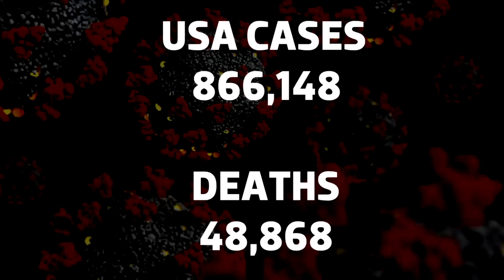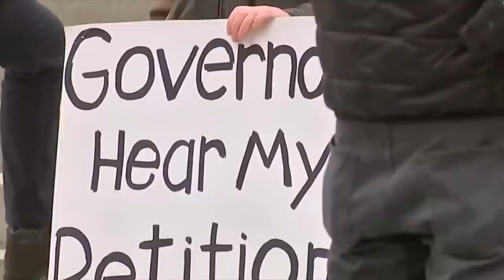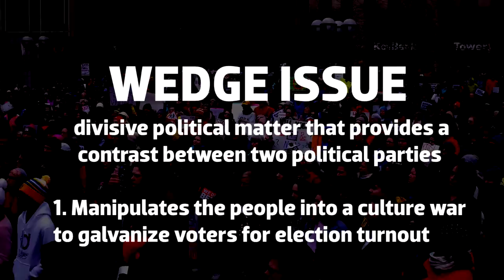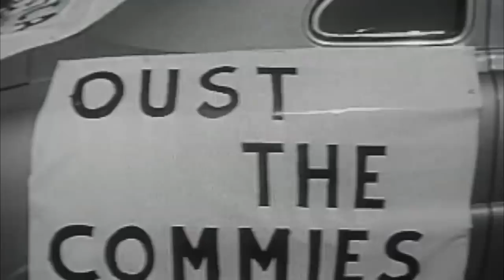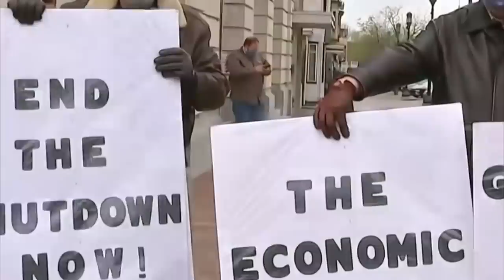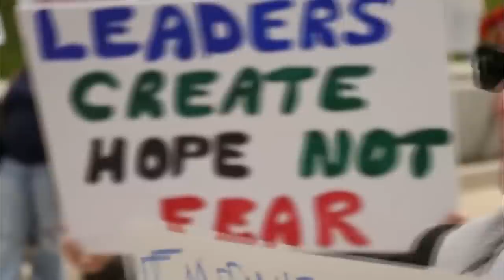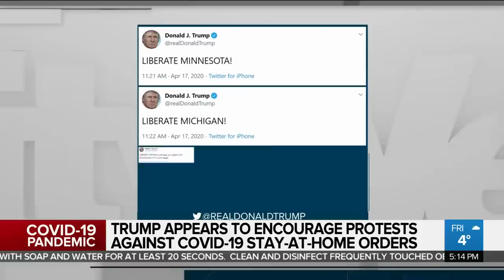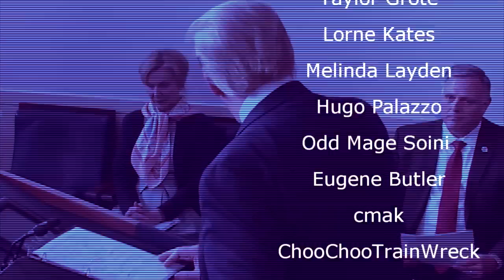Misinformation for Fun and Profit | Renegade Cut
Amid the coronavirus pandemic, misinformation has galvanized right-wing protesters...but this is nothing new.